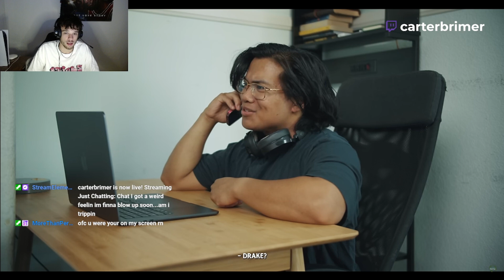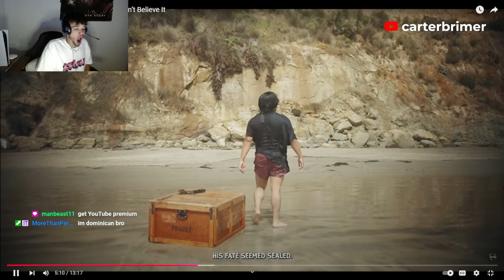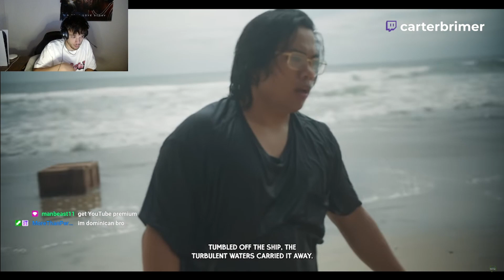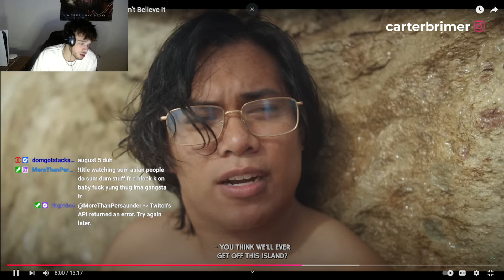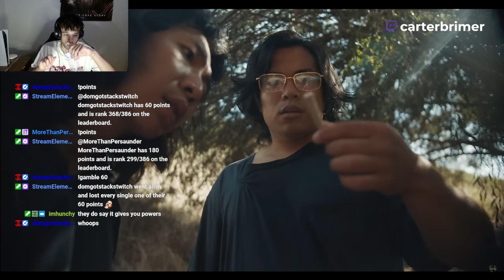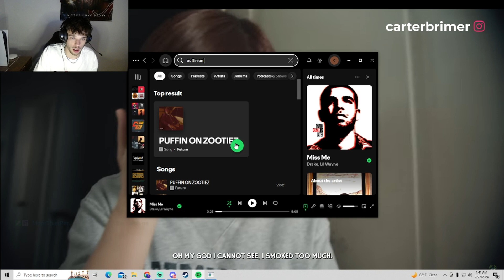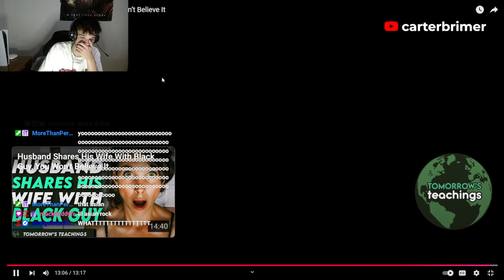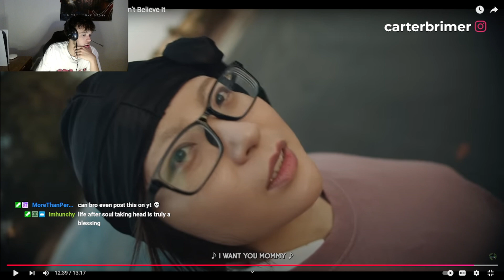Asian Lady Turns THUG!!! Tomorrow’s Teaching (Reaction)